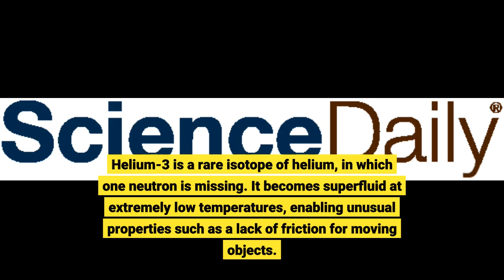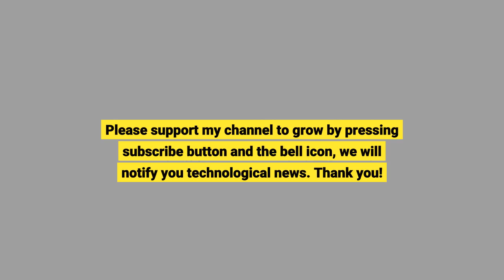Why there is no speed limit in the superfluid universe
Why there is no speed limit in the superfluid universe - Information for all latest updates Science and Technology

Physicists from Lancaster University have established why objects moving through superfluid helium-3 lack a speed limit in a continuation of earlier Lancaster research. Helium-3 is a rare isotope of helium, in which one neutron is missing. It becomes superfluid at extremely low temperatures, enabling unusual properties such as a lack of friction for moving objects.
It was thought that the speed of objects moving through superfluid helium-3 was fundamentally limited to the critical Landau velocity, and that exceeding this speed limit would destroy the superfluid. Prior experiments in Lancaster have found that it is not a strict rule and objects can move at much greater speeds without destroying the fragile superfluid state.
Now scientists from Lancaster University have found the reason for the absence of the speed limit: exotic particles that stick to all surfaces in the superfluid.
The discovery may guide applications in quantum technology, even quantum computing, where multiple research groups already aim to make use of these unusual particles.
To shake the bound particles into sight, the researchers cooled superfluid helium-3 to within one ten thousandth of a degree from absolute zero (0.0001K or -273.15°C). They then moved a wire through the superfluid at a high speed, and measured how much force was needed to move the wire. Apart from an extremely small force related to moving the bound particles around when the wire starts to move, the measured force was zero.
Lead author Dr Samuli Autti said: "Superfluid helium-3 feels like vacuum to a rod moving through it, although it is a relatively dense liquid. There is no resistance, none at all. I find this very intriguing."
PhD student Ash Jennings added: "By making the rod change its direction of motion we were able to conclude that the rod will be hidden from the superfluid by the bound particles covering it, even when its speed is very high." "The bound particles initially need to move around to achieve this, and that exerts a tiny force on the rod, but once this is done, the force just completely disappears," said Dr Dmitry Zmeev, who supervised the project.
The Lancaster researchers included Samuli Autti, Sean Ahlstrom, Richard Haley, Ash Jennings, George Pickett, Malcolm Poole, Roch Schanen, Viktor Tsepelin, Jakub Vonka, Tom Wilcox, Andrew Woods and Dmitry Zmeev. The results are published in Nature Communications. Story Source: Materials provided by Lancaster University . Note: Content may be edited for style and length.